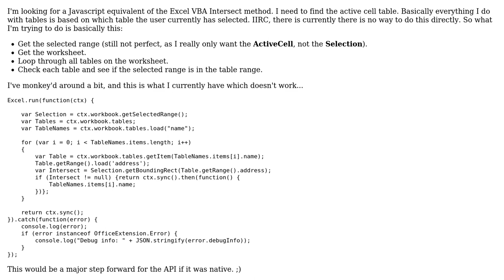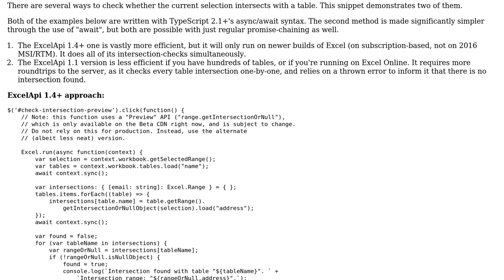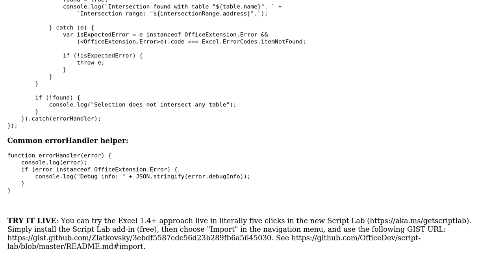Find table intersect with selection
With thanks & praise to God, and with thanks to the many people who have made this project possible! | Content (except music & images) licensed under CC BY-SA | Music | Images & others | With thanks to user Zack Barresse user Michael Zlatkovsky - Microsoft and the Stack Exchange Network Trademarks are property of their respective owners. You are responsible for your own actions.